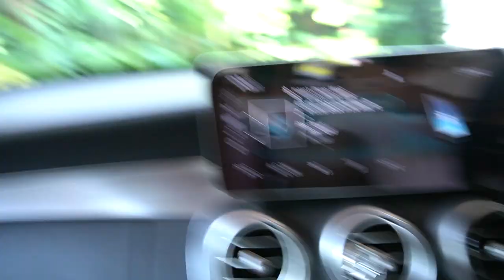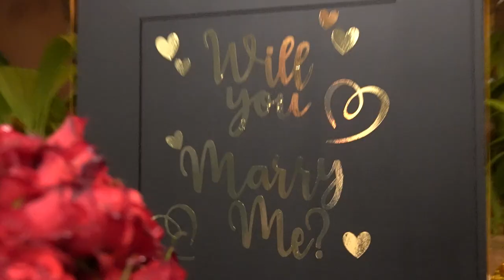SHE SAID YES!!!